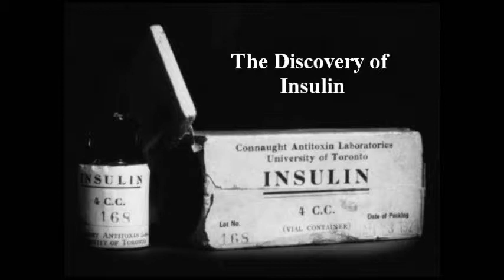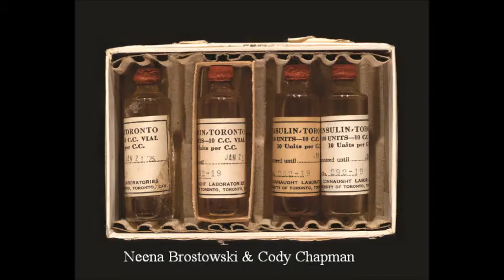Discovery Of Insulin (Can. Hist. Heritage Project)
For my Canadian History project, I chose to research the discovery of insulin. I hope you guys enjoy the vid! let me know what you thought! :)